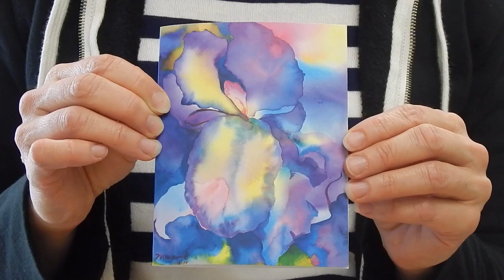Sacramento Art Classes Indiegogo Movie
Help me raise money to keep Sacramento Art Classes open.